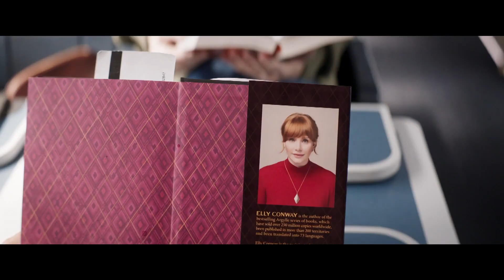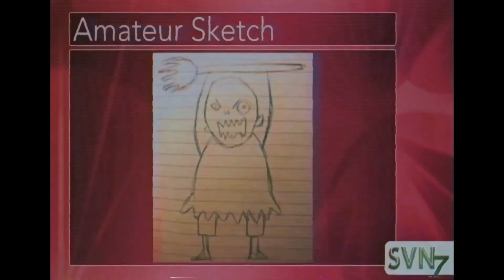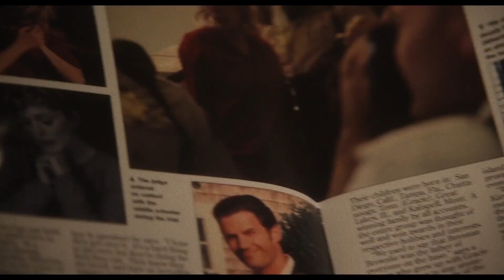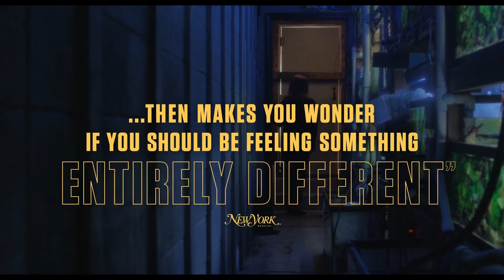New Trailers This Week #2023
Here are New Movie Trailers
00:00 Argylle
02:38 The Toxic Avenger
03:54 Fingernails
06:02 Fair Play
07:11 May December
09:37 Wish
12:00 Next Goal Wins
13:00 Divinity
14:50 Sleep